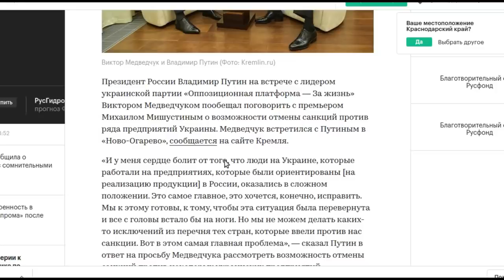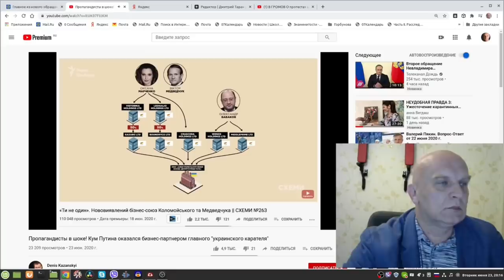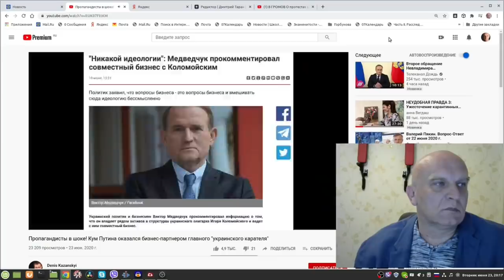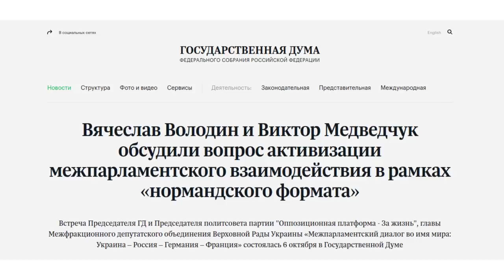Медведчук у Путина в предвыборной лихорадке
Путин пообещал Медведчуку подумать об отмене санкций против Украины
Виктор Медведчук приехал в Россию в преддверии местных выборов, которые состоятся на Украине 25 октября
Президент России Владимир Путин на встрече с лидером украинской партии «Оппозиционная платформа — За жизнь» Виктором Медведчуком пообещал поговорить с премьером Михаилом Мишустиным о возможности отмены санкций против ряда предприятий Украины. Медведчук встретился с Путиным в «Ново-Огарево», сообщается на сайте Кремля.

«И у меня сердце болит от того, что люди на Украине, которые работали на предприятиях, которые были ориентированы [на реализацию продукции] в России, оказались в сложном положении. Это самое главное, это хочется, конечно, исправить. Мы к этому готовы, к тому, чтобы эта ситуация была перевернута и все с головы встало бы на ноги. Но мы не можем делать каких-то исключений из перечня тех стран, которые ввели против нас санкции. Вот в этом самая главная проблема», — сказал Путин в ответ на просьбу Медведчука рассмотреть возможность отмены санкций против некоторых украинских предприятий.

Он предложил начать обсуждение этих проблем через общественные организации, такие как Торгово-промышленная палата, и через правительство. «Я попрошу коллег, чтобы они с вами встретились и, что называется, хотя бы начали эту работу», — сказал президент. Медведчук на это ответил, что он хотел бы встретиться с премьером и обсудить эти вопросы с ним, поскольку «все равно надо идти по пути восстановления торгово-экономических отношений».

«Я попрошу Михаила Владимировича», — заключил Путин.

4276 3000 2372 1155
VISA Сбербанк

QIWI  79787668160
VISA QIWI
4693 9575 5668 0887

Яндекс кошелек
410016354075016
веб-мани
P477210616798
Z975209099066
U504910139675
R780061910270